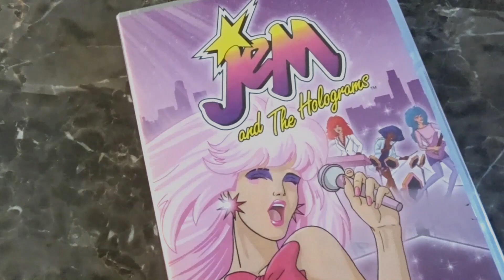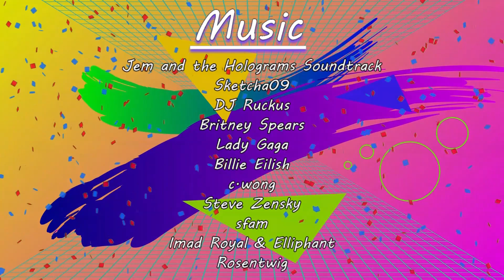"Hip Hop JEM" at SDCC 2019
Here's the FULL video for this year's Comic-Con concept HipHopJEM ! I've had this idea for years, but never knew how to execute it properly. Less than a year ago I met these awesomely creative people and that's when it hit me to expand this concept to a mix between a dance battle AND a battle of the bands! Hopefully you enjoy this as much as we enjoyed creating it.

Starring (in order of appearance):

Kayliana as Jem

Alyssa as Kimber

Ariana as Aja

Chev as Shana

Cosmic Pulse as The Misfits

Cherry as Pizzazz

Emani as Roxy

Jina as Stormer

Lady Gaga "The Fame" Glam As You Are Remix